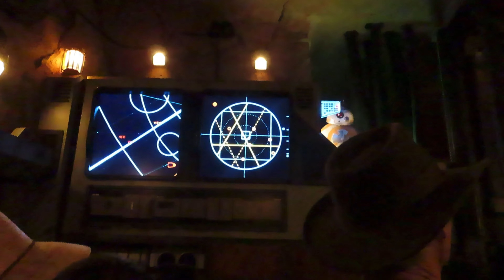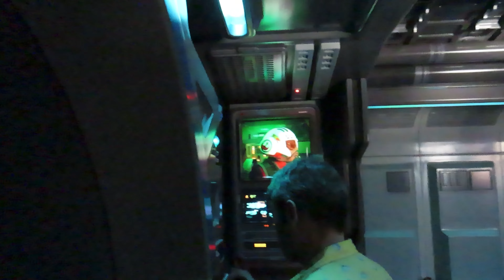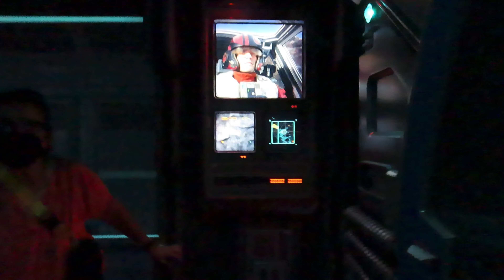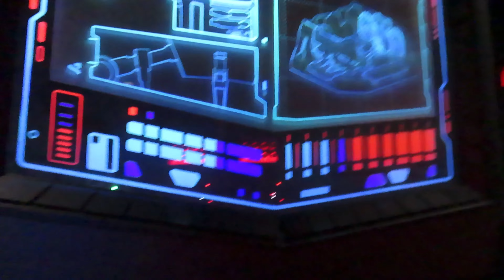Star Wars: Rise of the Resistance